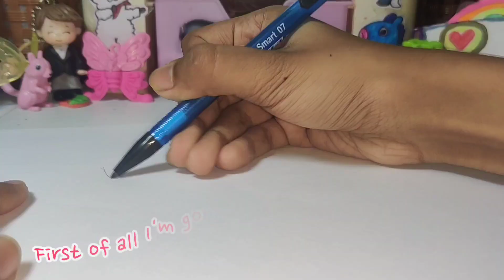How I make my Paper Squishy✨ using Paper || Paper Squishy Tutorial || Easy Tutorial || IceyyMoon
꒰ 🌸 ꒱ 𝐰𝐞𝐥𝐜𝐨𝐦𝐞 𝐭𝐨 𝐈𝐜𝐞𝐲𝐲 𝐌𝐨𝐨𝐧'𝐬 𝐝𝐞𝐬𝐜𝐫𝐢𝐩𝐭𝐢𝐨𝐧 !! ˚ ༘♡ ⋆｡˚

꒰ ⚠️ ꒱ 𝐰𝐚𝐫𝐧𝐢𝐧𝐠 :
➸ if inspired, give credits to my channel !!

꒰ ✨ ꒱ 𝐢𝐧𝐟𝐨 :
➸ How to make Paper Squishy using paper and plastic bags!✨

꒰ 🎧 ꒱ 𝐭𝐡𝐢𝐧𝐠𝐬 𝐭𝐨 𝐫𝐞𝐦𝐞𝐦𝐛𝐞𝐫 :
➸ be postive !!

꒰ 🎀 ꒱ 𝐬𝐡𝐨𝐮𝐭𝐨𝐮𝐭 :
➸ comment this "(insert any emoji you want to be as your shoutout emoji)" emoji for a shoutout in my next video !! :)